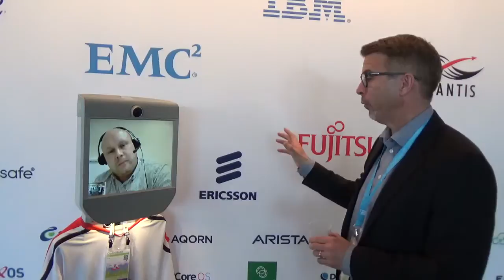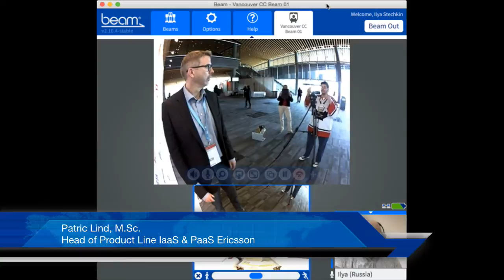Patric Lind, M.Sc., Head of Product Line IaaS & PaaS Ericsson interviewed by Ilya Stechkin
Patric Lind, M.Sc., Head of Product Line laaS & PaaS Ericsson is Interviewed by Ilya Stechkin for OpenStack:Now.